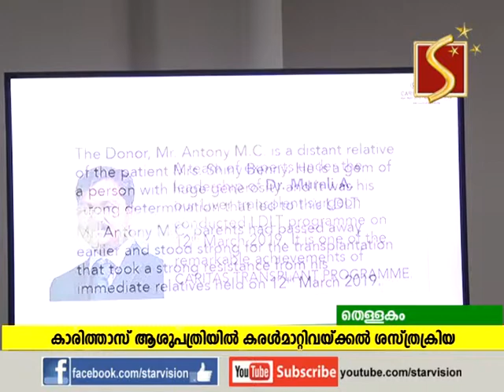കാരിത്താസില്‍ കരള്‍ മാറ്റിവയ്ക്കല്‍ വിജയകരമായി പൂര്‍ത്തിയാക്കി